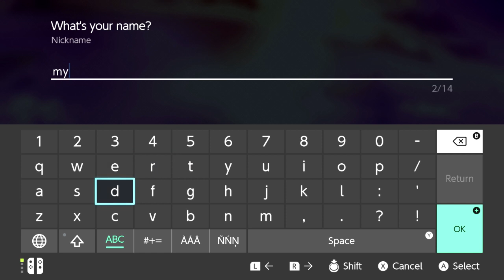Nexomon: Extinction finds life on Nintendo Switch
Its the poke clone from early ios days, its Nexomon and its on NintendoSwitch Nindies -- Watch live